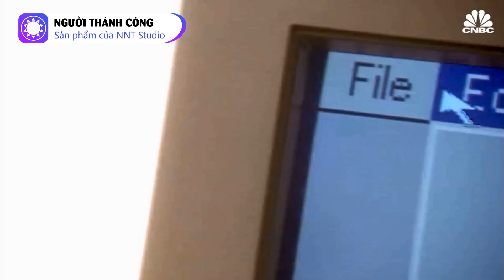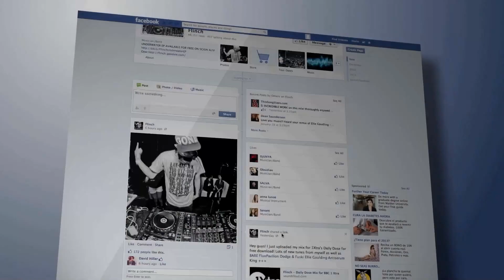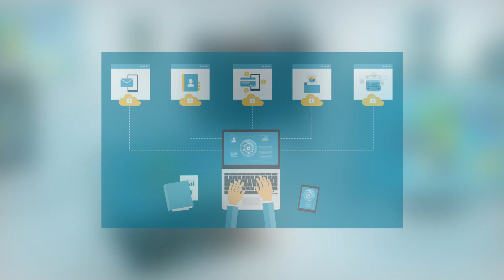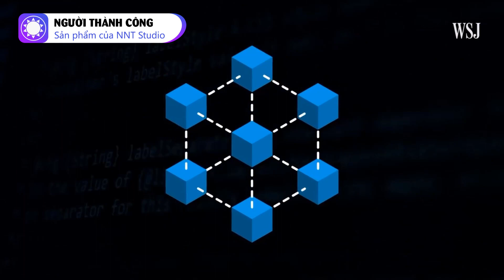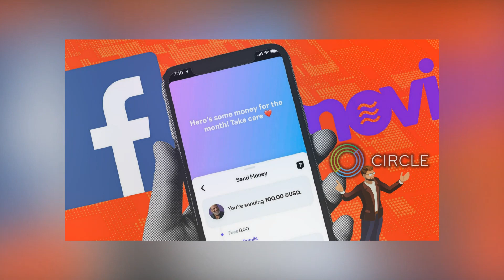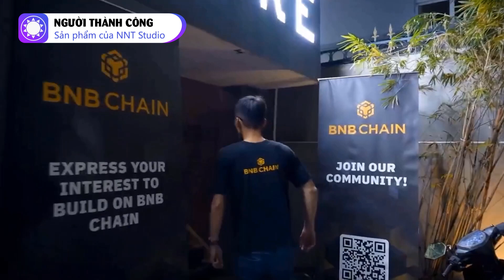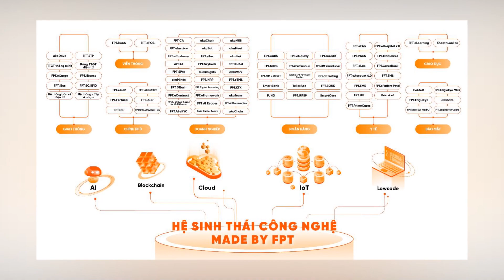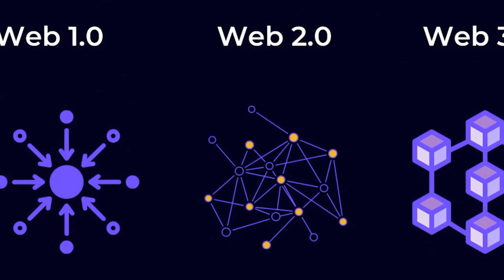Web3 - Tương lai của internet, hay chỉ là "bong bóng" tiếp theo?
Theo các chuyên gia, nếu Web 1.0 là một cuộc cách mạng về thông tin, Web 2.0 là cuộc cách mạng về tương tác, thì Web 3.0 là cuộc cách mạng về cách lưu trữ dữ liệu và quyền riêng tư. Nhiều người thậm chí còn cho rằng Web 3.0 chính là tương lai của Internet. Vậy thực chất Web3 là gì? Nó có thực sự tốt như những lời đồn đoán. Hãy cùng Lê Yến tìm hiểu trong video này nhé.